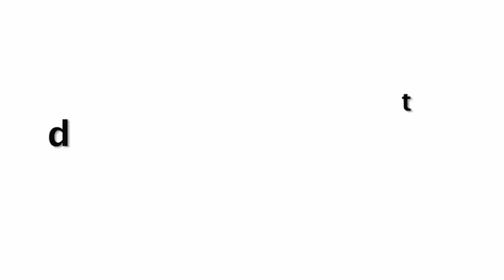Baby Kavish Mehra First Video After His Parents Karan Mehra And Nisha Rawal BIG Divorce Fight